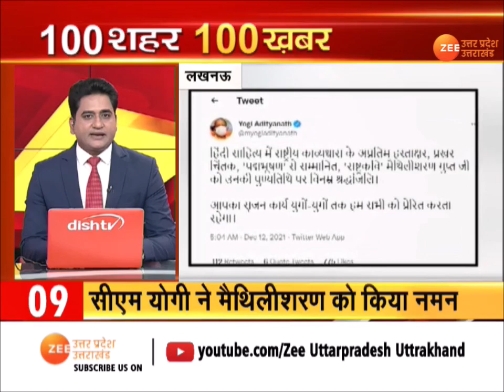SuperFast News | देश दुनिया की बड़ी ख़बरें | UP Election 2022 |Kashi Vishwanath Corridor | CM Yogi